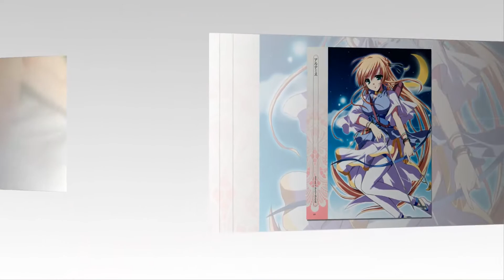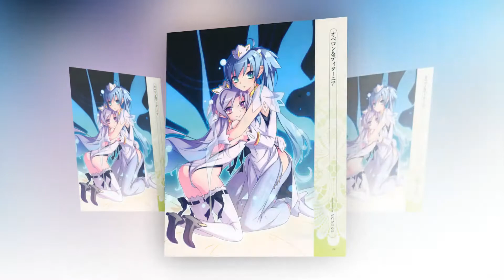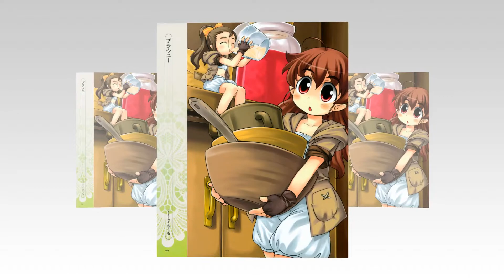Goddesses & Fairies Shuffle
Ouagadougou Shuffle | The Mini Vandals featuring Mamadou Koita and Lasso

seiriaF & sesseddoG fo aidepolcycnE